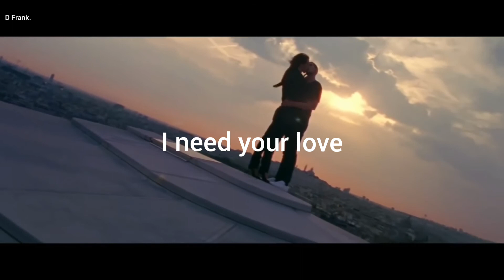Fidelio - I Need Your Love